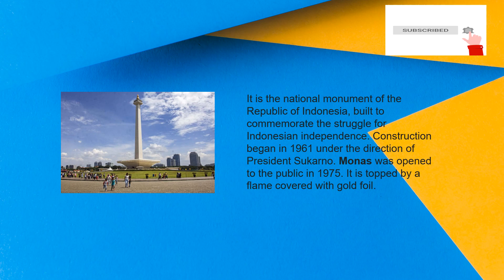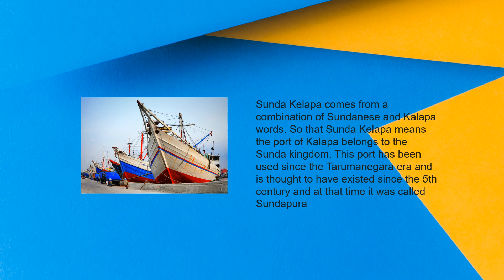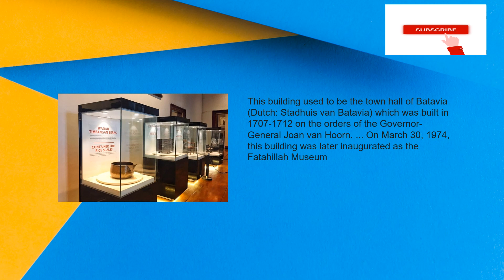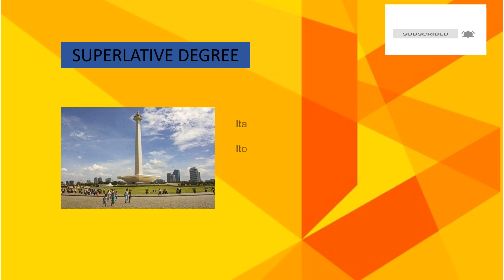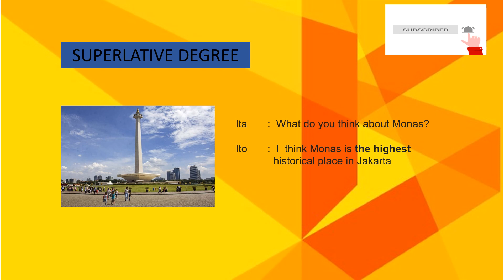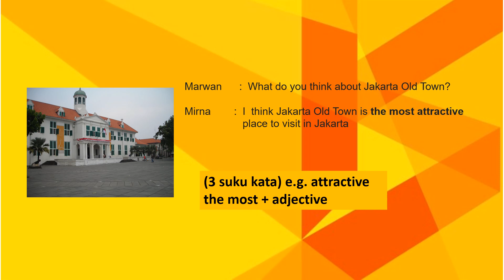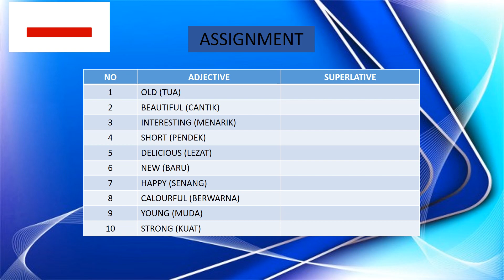HISTORICAL TOURISM IN JAKARTA, I LOVE JAKARTA, CHAPTER 12 GRADE 4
This lesson is about historical tourism, chapter 12 grade 4, I hope this lesson is helping the students who learning at home because of Covid 19.